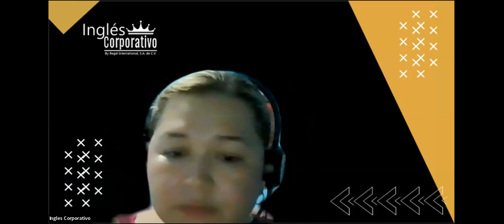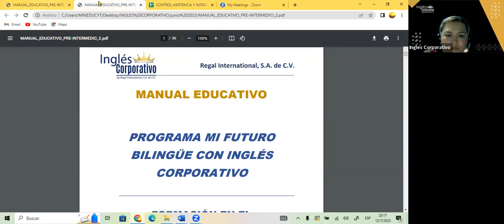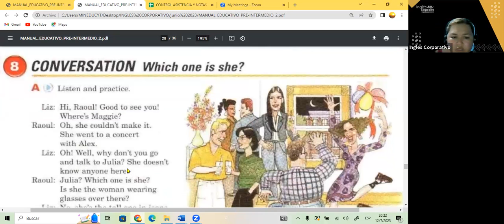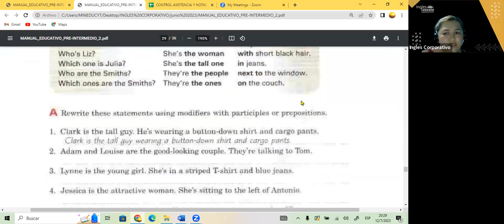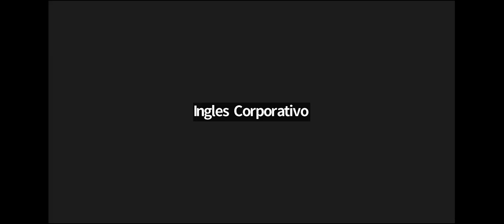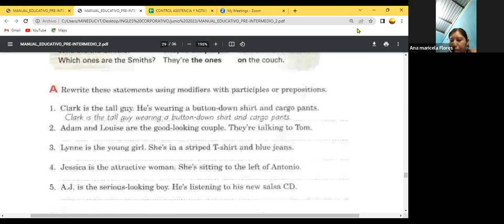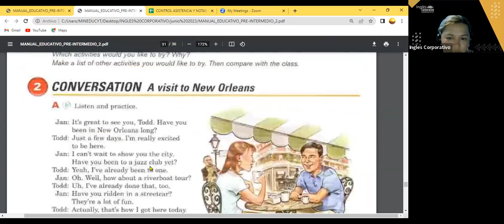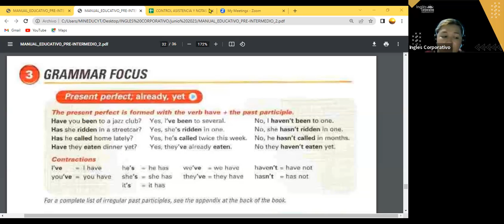SESION 15- 12-07-23- FI-REGAL-41 GUZMAN- PRESENT PERFECT PI2